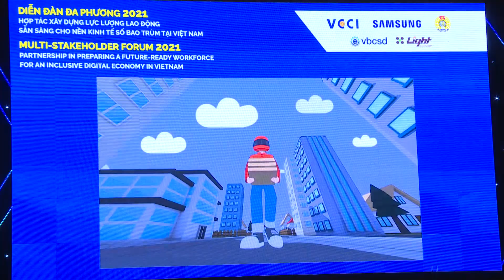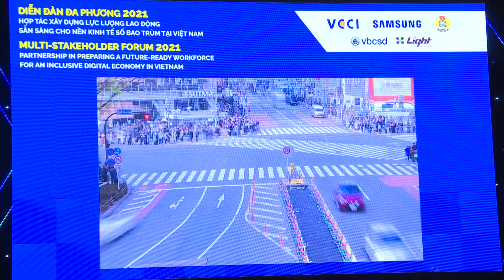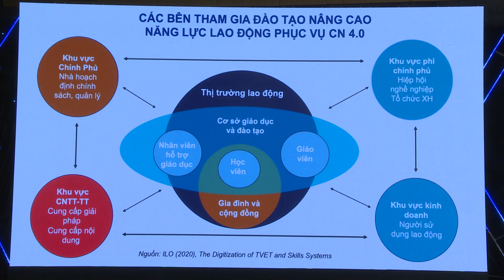DIỄN ĐÀN LAO ĐỘNG MSF 2021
DỊCH VỤ CUNG CẤP:
- Chuyên tổ chức sự kiện, tổ chức hội nghị, hội thảo, khai trương,...
- Cung cấp MC, nhóm múa, PG, ảo thuật, xiếc,...
- Cung cấp Âm thanh, Ánh sáng chuyên nghiệp
- Cung cấp màn hình Led P2, P2, P4...
- Cung cấp thiết bị phục vụ sự kiện
- Quay phim, chụp ảnh, TVC quảng cáo, phim phóng sự, phim doanh nghiệp.
- Tường thuật các sự kiện, livetream trực tuyến.
- Booking Quảng cáo Truyền hình
Công ty TNHH Truyền thông và giải trí Đại Hữu
Địa chỉ: Số 20, Ngách 29 -Ngõ 131 Thái Hà - Đống Đa - Hà Nội.